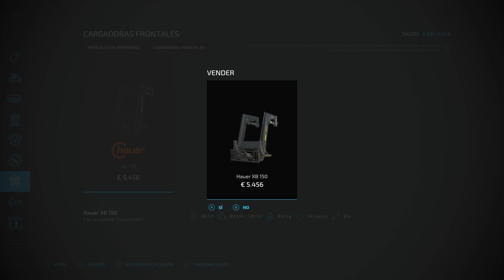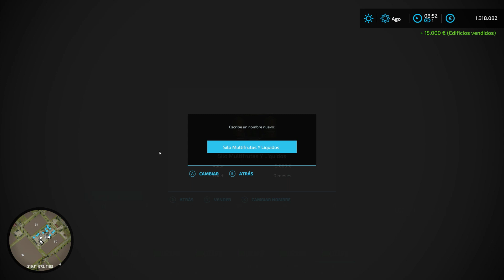FS22. LA VIEJA CAMPIÑA AGRICOLA || 🇪🇦🌻🚜#01 VEHICULOS Y EDIFICIOS A MI GUSTO🚜🌻🇪🇦# || ESPAÑOL || PC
Y lo mas importante, disfruta, pasa un buen rato y dame un me gusta  👍

Farming Simulator 22 para PC es, como se puede adivinar por el nombre, un juego de simulación agrícola en una serie que comprende alrededor de catorce ediciones, distribuidas tanto para PC como para dispositivos móviles. El jugador, ese eres tú, es un agricultor, y tu objetivo es mantener y hacer crecer la granja para que sea un éxito.